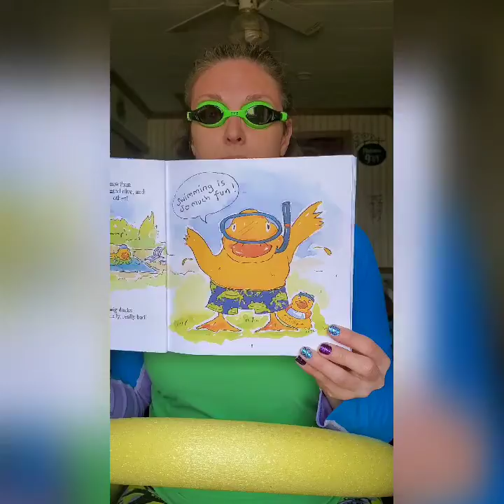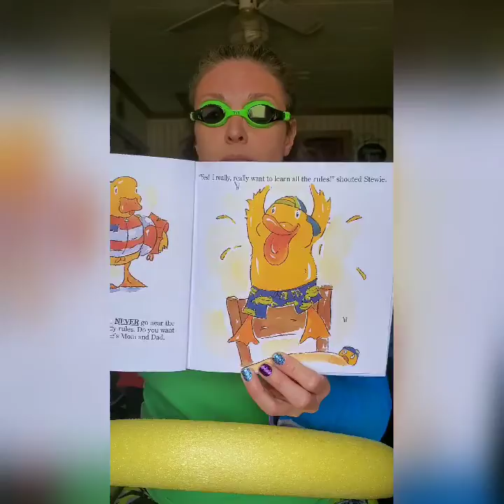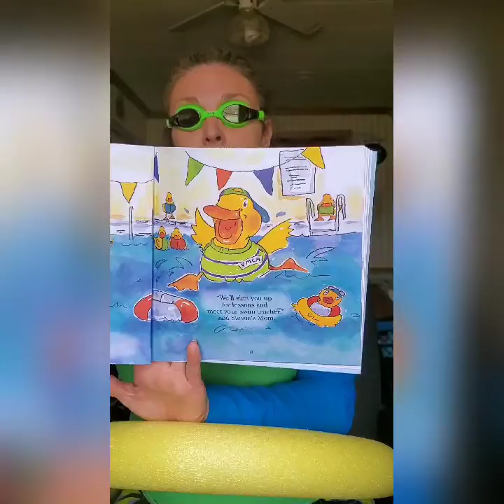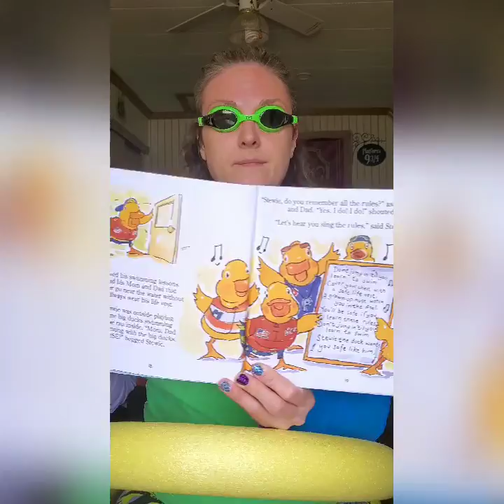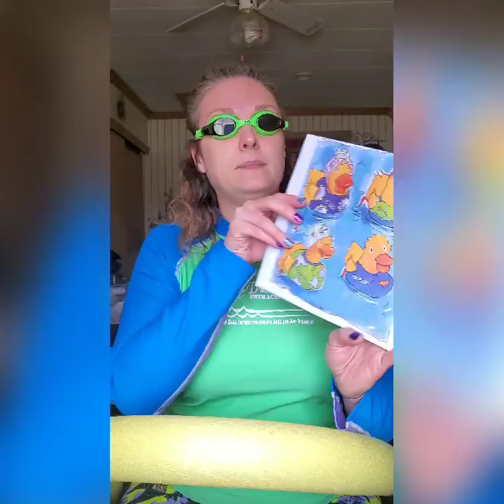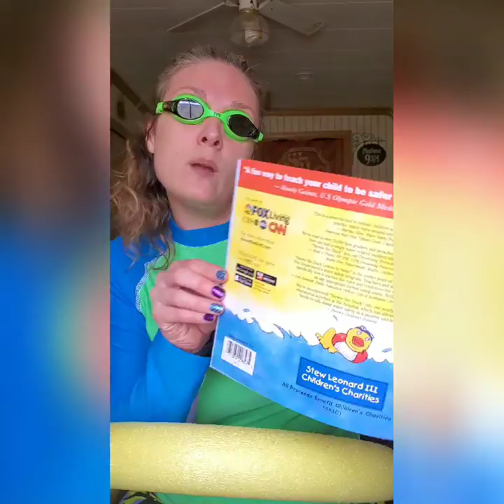Stewie Learns To Swim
Listen to Miss Lacey as she reads another book about Stewie the Duck.